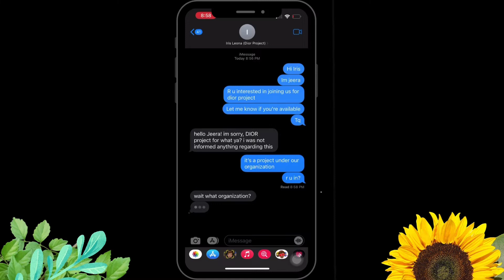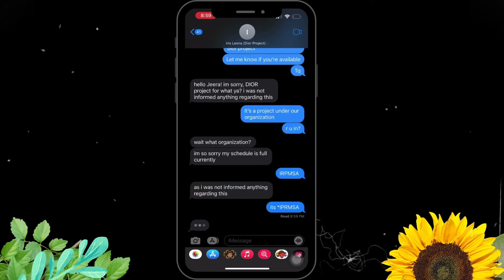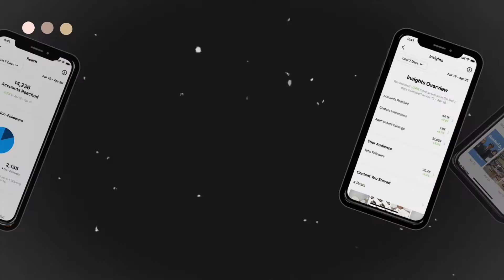PR Discovery: Unveil the Reality | Influencer Outreach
Here’s a glimpse into the reality of PR, focusing on Influencer Outreach in the eyes of PR students. Enjoy the journey!

Talents:
Abg Akmal Azani Izzat bin Abg Marzuki (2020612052)

Nur Rania Zainal Abiddin (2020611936)

Nur Ainaa Husna binti Mohd Rasid (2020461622)

Nur Ajeerah Ayu bt Armirol Andy (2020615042)

Muhammad Azizul Azeem bin Mohd Ketar (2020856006)